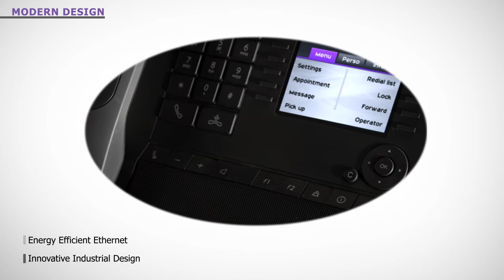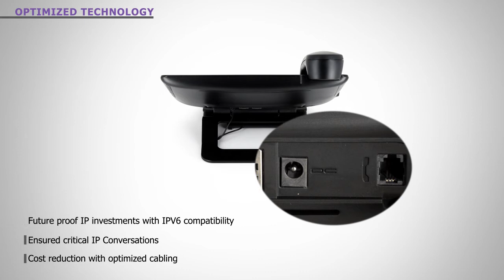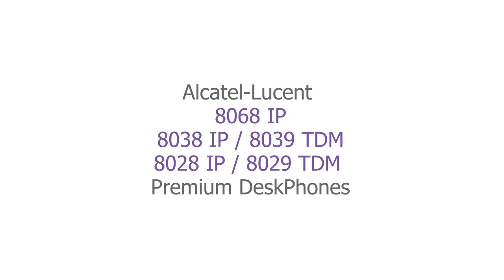Alcatel-Lucent Premium Desk Phones Overview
Alcatel-Lucent Premium DeskPhones are designed to meet the needs of both SMBs and mid- to large-sized businesses or organizations. Wideband audio provides better sound definition and quality. The re-designed speaker phone enclosure produces greater volume and projection. And with a Bluetooth connected handset and headset, you have room to roam.